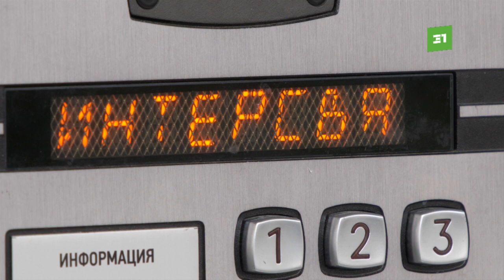Умные технологии спасают жизни. Волонтеры Челябинска находят пропавших людей по камерам «Интерсвязи»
Тот случай, когда каждая минута на счету. В Челябинске ежегодно пропадают сотни людей. В группе риска находятся самые уязвимые – дети и пожилые люди. Самостоятельные поиски отнимают то самое драгоценное время, за которое человека можно найти живым и невредимым. Здесь на помощь приходят камеры видеонаблюдения «Интерсвязи». Как умные технологии помогают спасать жизни?